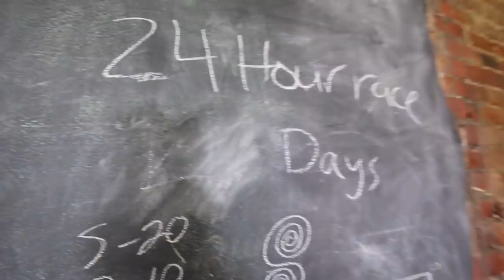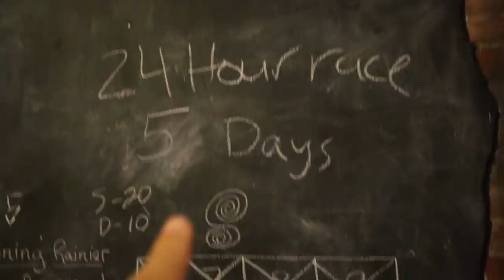24 HOUR RACE CRASH COURSE [ULTRA RUNNER HARVEY LEWIS]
Ultrarunner Harvey Lewis talks to us about running the 24-hour race and how to prepare for it.

Our book, coffee, and camera recommendations